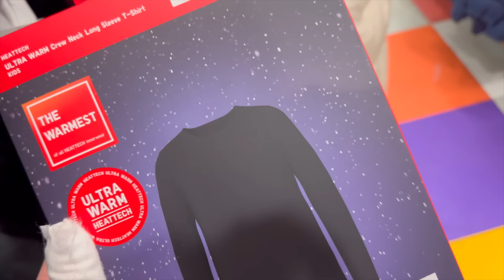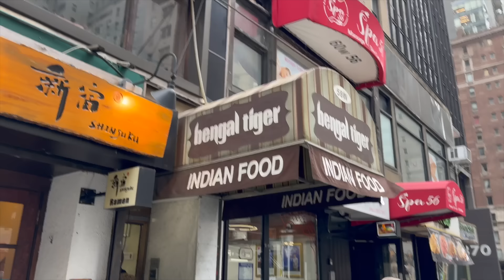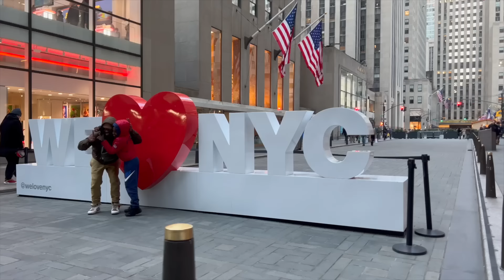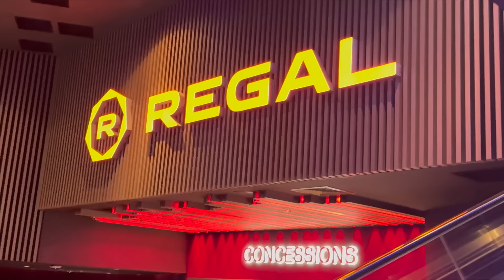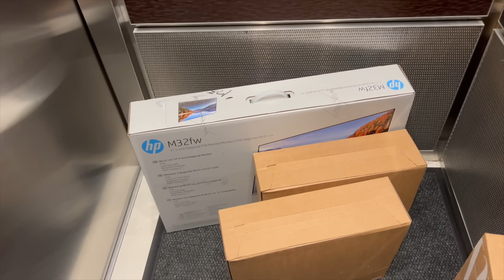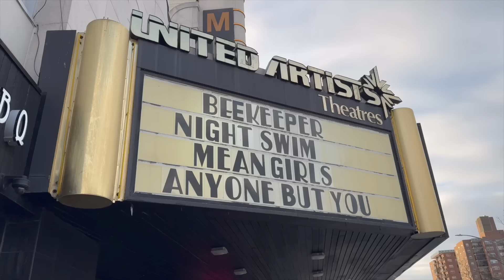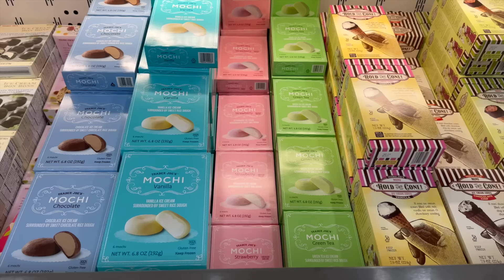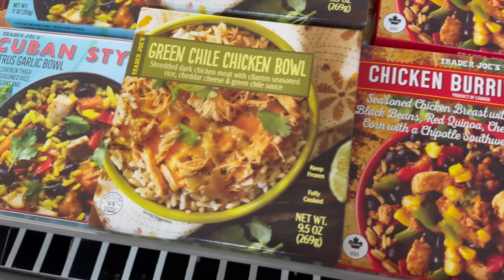COMPRAS PARA EL FRÍO EN LA QUINTA AVENIDA + NEVADA EN NUEVA YORK | Los Chous | NYC 🇺🇸